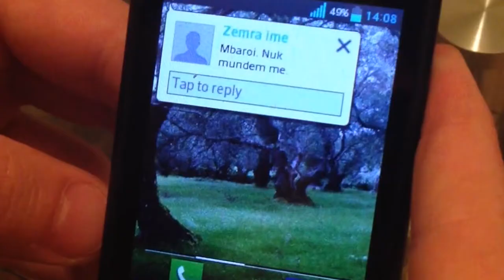Advertisement about Raki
A video advertisement for an alcoholic traditional drink of Balkan. This advertisement is only for University reasons. Enjoy it!!